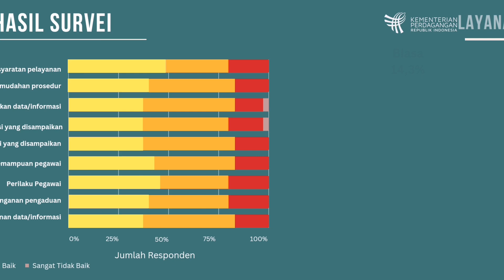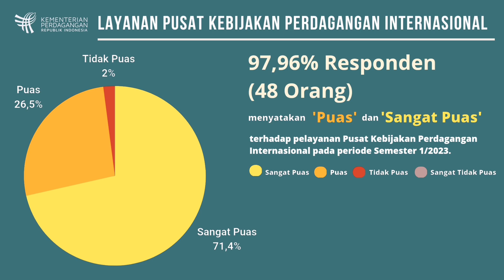Survei Layanan BKPerdag Tahun 2023 (semester 1)